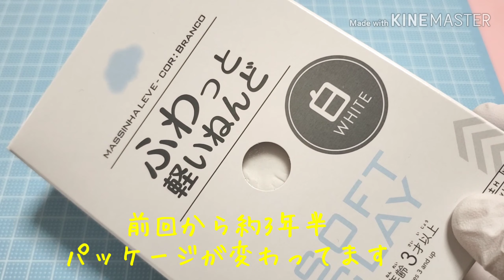雲レジン 2種類 フレーム用？モールド用？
ハンドメイド作品【レジン】の着色、材料、作り方など
レジンに役立つ動画を作りたいと思っています。

アドバイスやコメント お待ちしております。

このチャンネルでは画像検索やYouTube動画など
気になった作品のアレンジ

レジン作り中に偶然出来た作品、役立つ情報

コメントで教えてもらった情報など

簡単にできるレジン作りを紹介します。

100均にもレジンコーナーが増え、ネイルコーナーもすごく役立つ材料が沢山あって必見です！

安くてカワイイ、キラキラするレジンアクセサリーに挑戦してみませんか？

アメブロ     →☆子育て 時々 レジン アクセサリー ☆

そしてたまに子どものヘアアレンジ動画投稿
Facebook→→→簡単 キッズ ヘアアレンジ miyaro

It is an introduction of uv resin accessories.Use uv resin solution and uv light.Curing is a few minutes.Anything in it is OK.Shells, nail parts, stickers, glitter, dried flowers etc.Easy and cute original accessories can be made.Please try a challenge.
UV resin is applied in thinner layers and remains wet until being exposed to UV light, either bright sunlight or under a UV lamp. Resin can be used to seal collages and embed items in metal bezels, to cast shapes in molds, and to create an enameled look on jewelry.